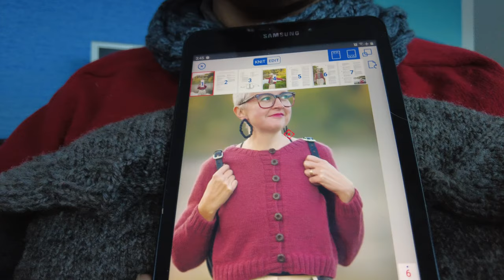Mystery Fleece - Portuguese - Do carneiro a Evendoon Cardigan.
Vantagens e desvantagens da la gratuita.

Producer, Presented by Fátima Dias
Director, DP, Production (Cameras and Editing): Mihaly ('Me-Hi')